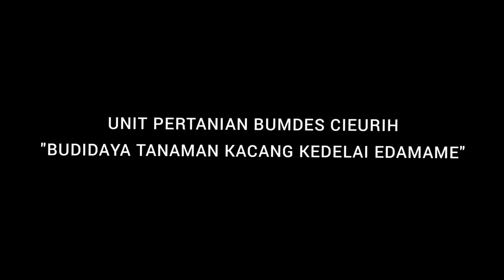BUMDES CIEURIH "BUDIDAYA TANAMAN KACANG KEDELAI EDAMAME